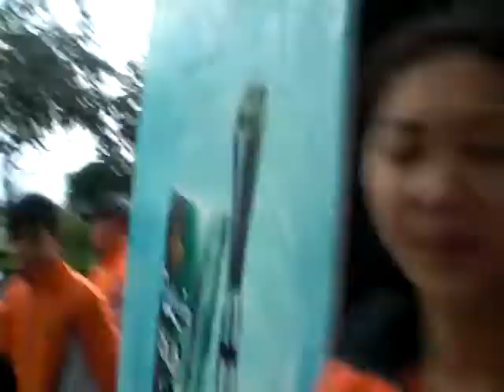WFAM 2010 1/4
walk for a million is an event that annually happens in macau...

many joined... and many actually waited until it started... about two hours this year...